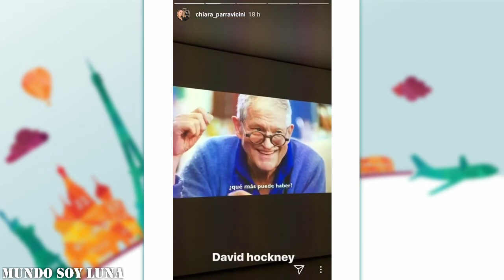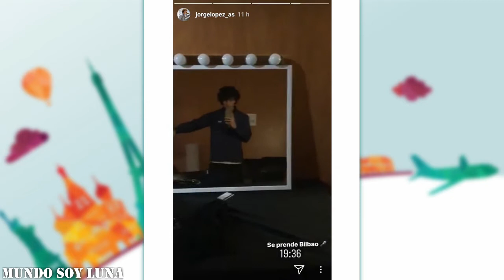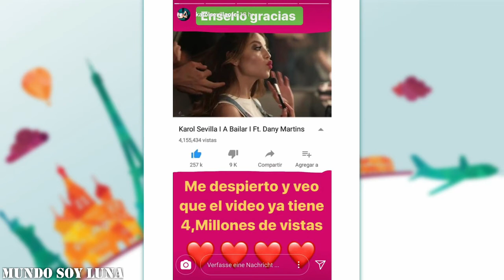Bilbao - 09.01.2018 / Soy Luna Live